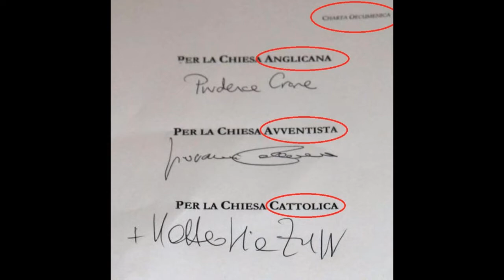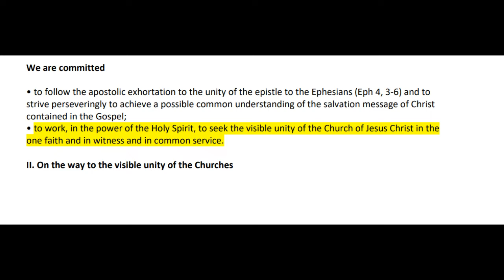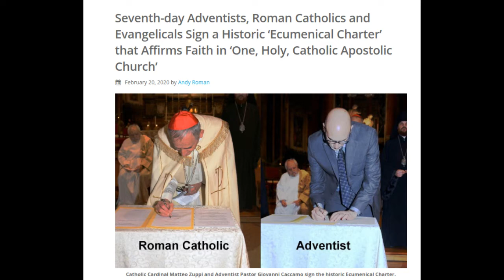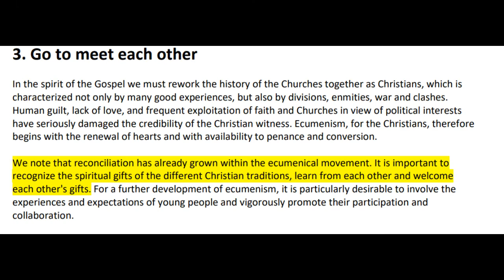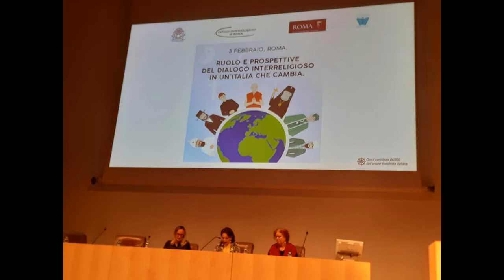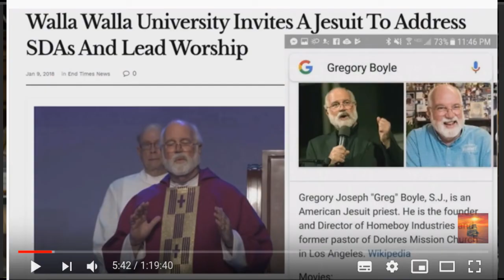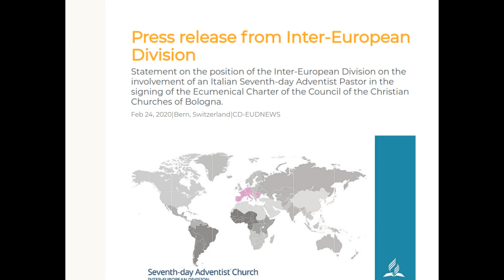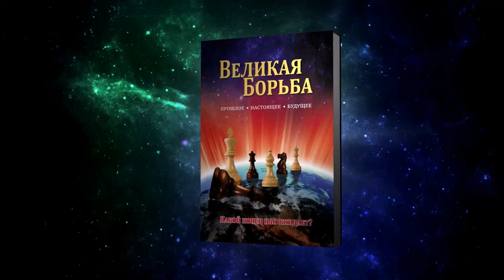А может быть пора уже проснуться!?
"В битве, которая разразится в последние дни, против народа Божьего объединятся все растленные силы, которые отступили от верности Закону Иеговы. В этой борьбе суббота четвертой заповеди окажется объектом грандиозных разногласий, ибо в этой заповеди Законодатель называет Себя Творцом неба и земли." (  Э.Уайт  "Маранафа" )